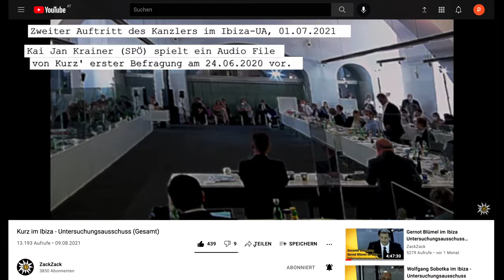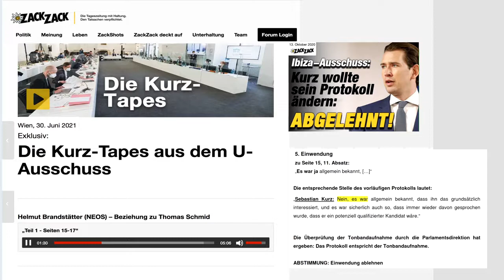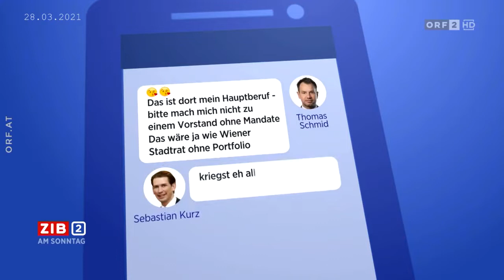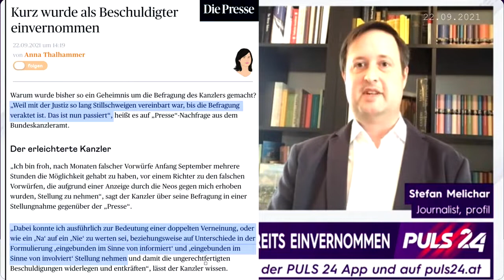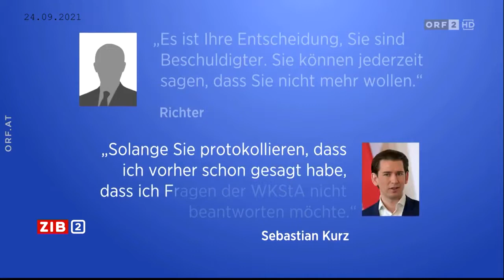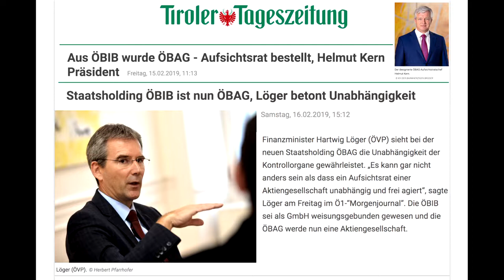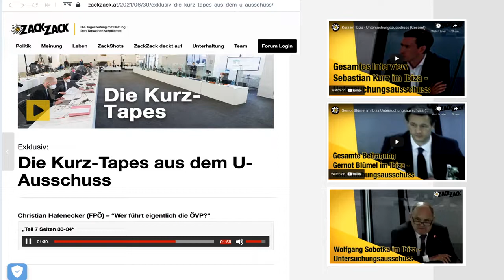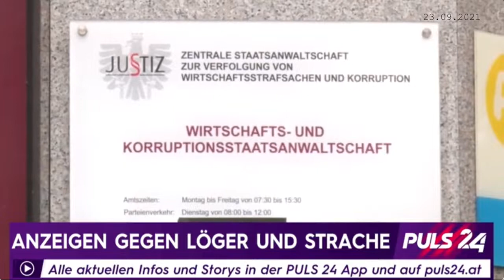Hybris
Damit wir Kurz ins Langzeitgedächtnis verschieben können !  Eine Aufarbeitung